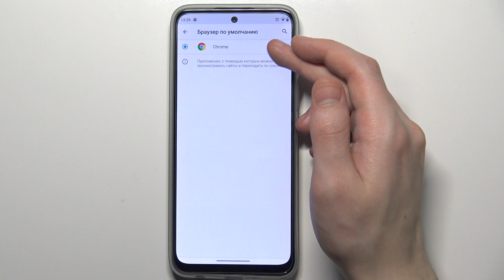Как поменять браузер по умолчанию на MOTOROLA Moto G71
Если вас не устраивает браузер по умолчанию на MOTOROLA Moto G71, то можно его легко поменять на тот, который для вас болеее удобный в использовании. А как это сделать, смотрите в этом видео.

Как поменять браузер по умолчанию на MOTOROLA Moto G71 ? Как изменить браузер по умолчанию на MOTOROLA Moto G71 ? Как поменять приложения по умолчанию на MOTOROLA Moto G71 ? Как сменить браузер по умолчанию на MOTOROLA Moto G71 ?